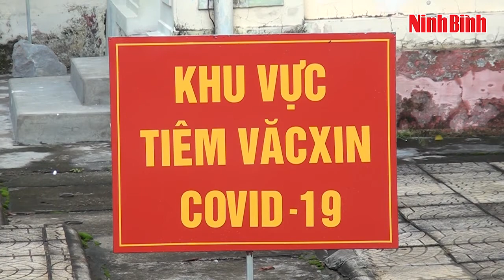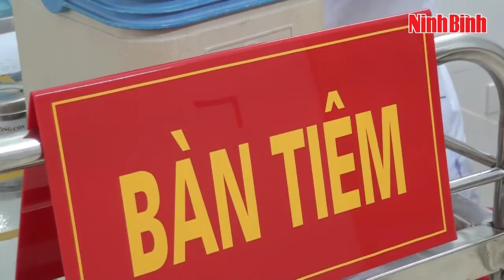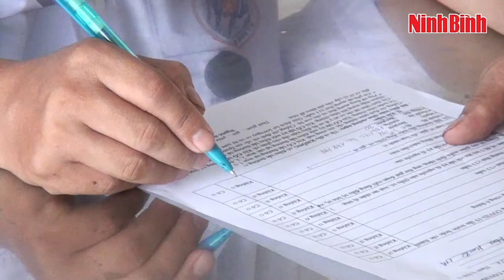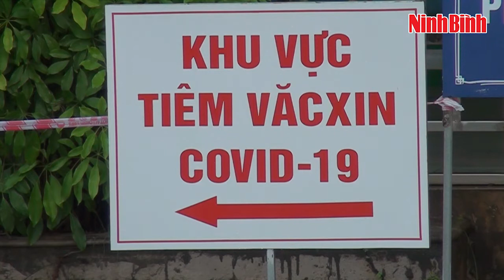Người cao tuổi phấn khởi được tiêm vắc xin phòng COVID-19